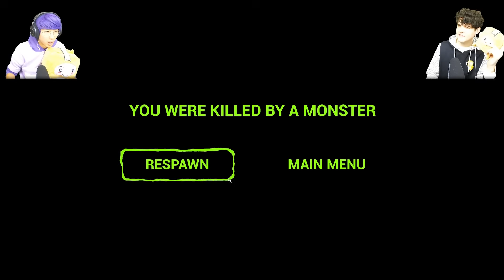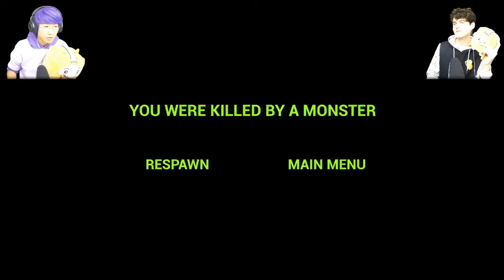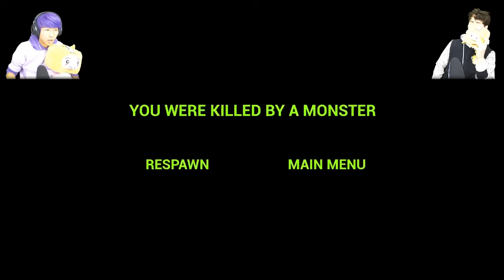ZOONOMALY IN REAL LIFE!? (ALL CHARACTERS In GAME vs REAL LIFE!)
LankyBox World!